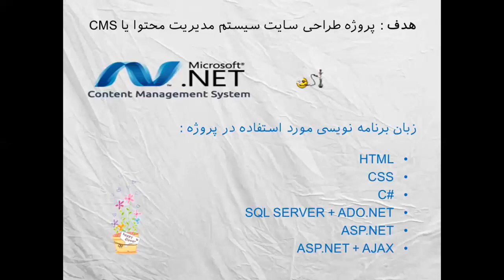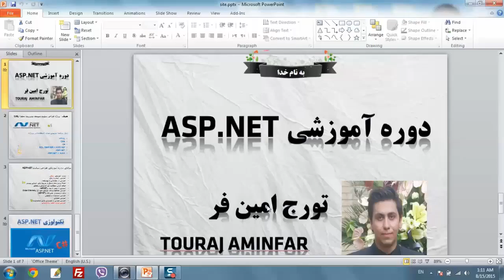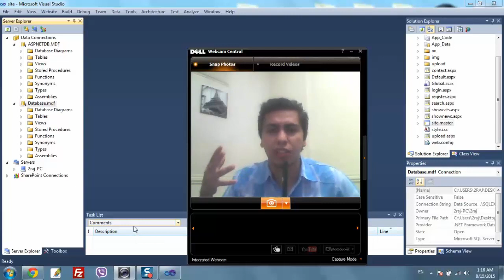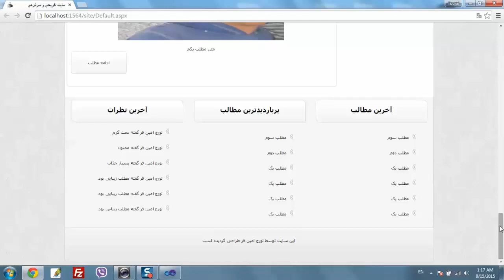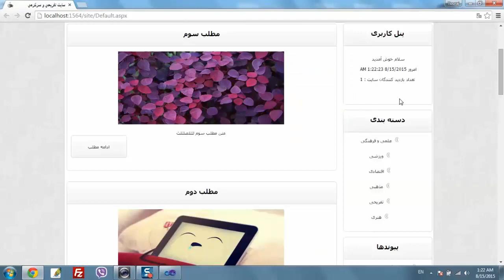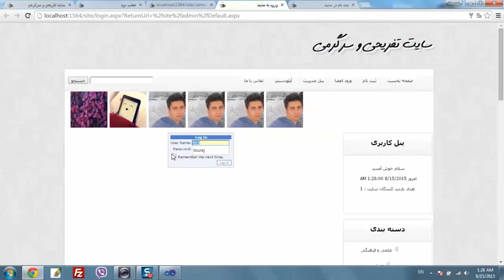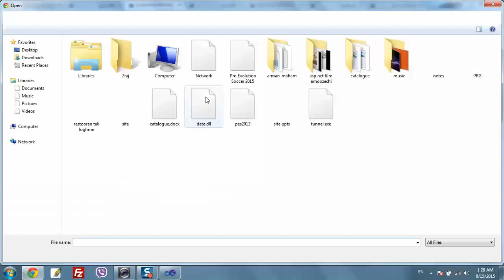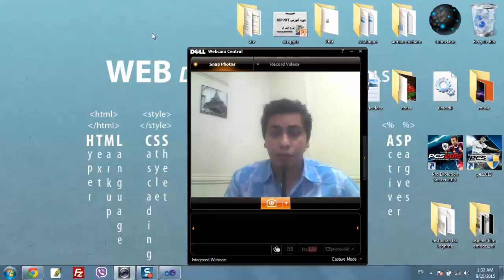00 مقدمه پروژه طراحی سایت ASP.NET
مقدمه ای برای طراحی سایت
 تعریف ASP.NET
به همراه معرفی پروژه کاربردی
با کمک پلتفرم رایگان ای اس پی دات نت شرکت مایکروسافت قادریم صفحات وب استاتیک و داینامیک مبتنی بر پایگاه داده و وب اپلیکیشن سمت سرور بسازیم که تمامی کدها در نهایت به صورت کد اچ تی ام ال برای مشاهده کاربر به مرورگر فرستاده می شوند.